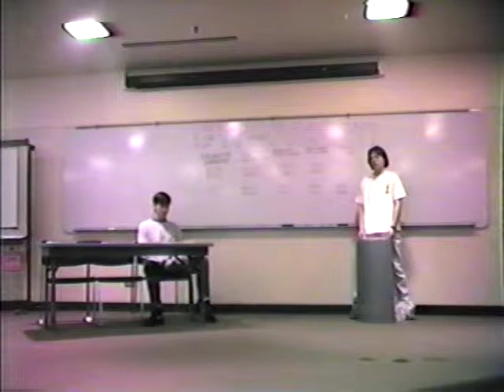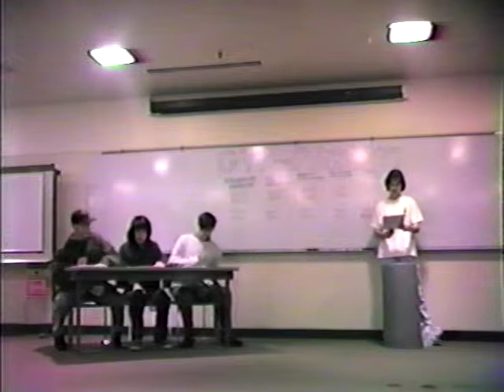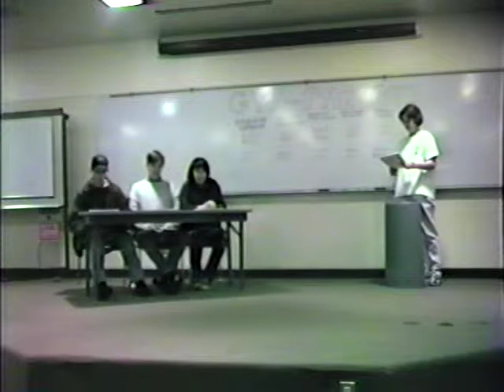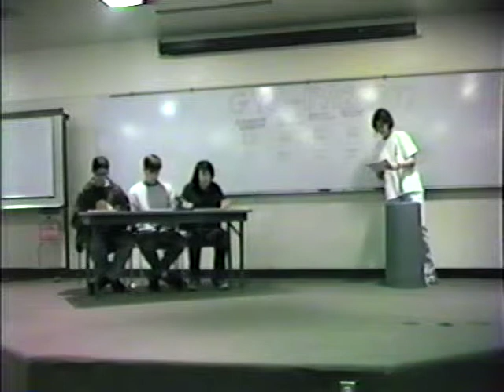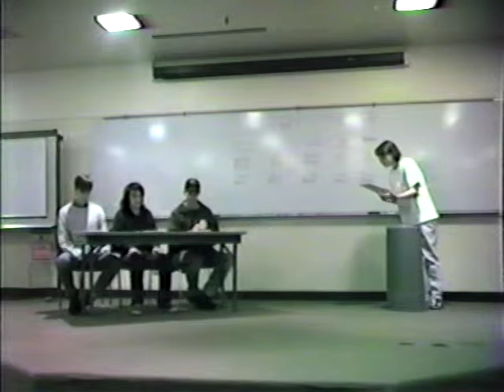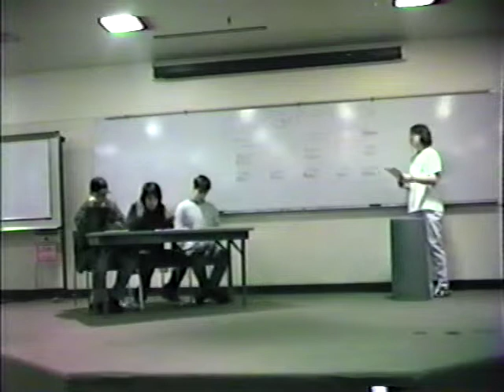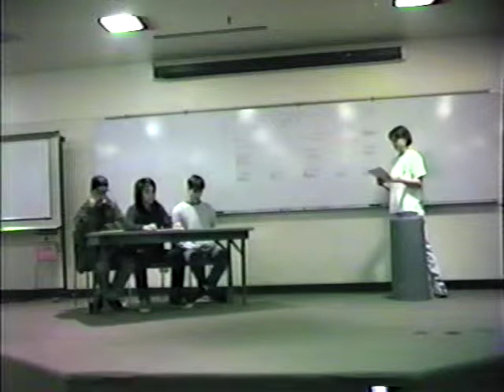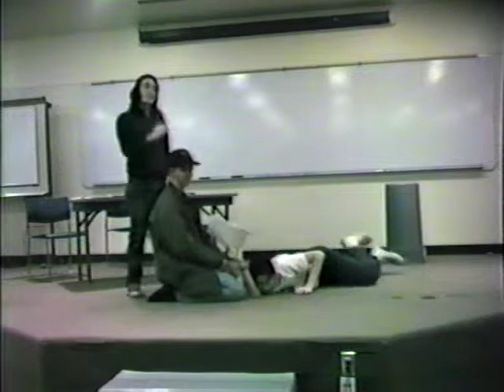Ben and Graham, Mr. Jones English Project